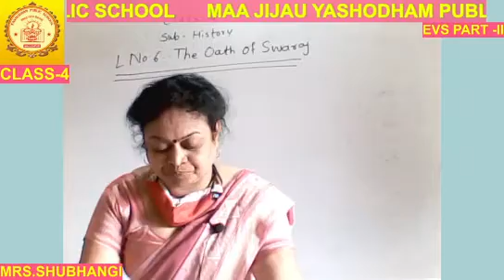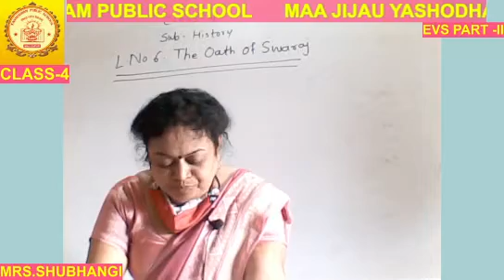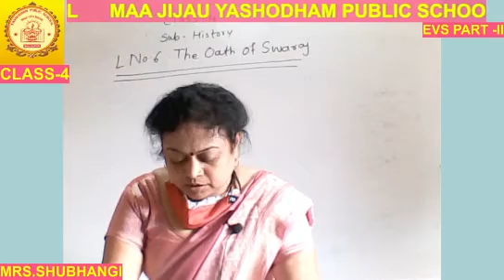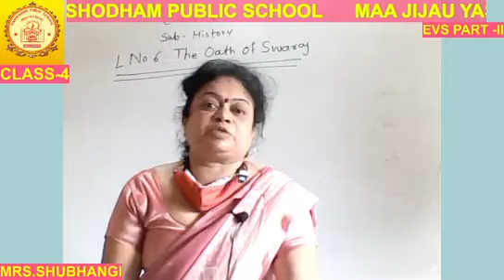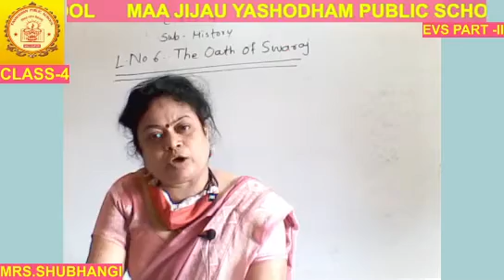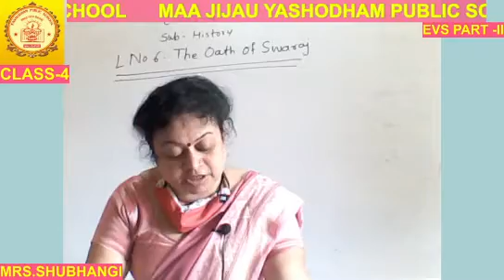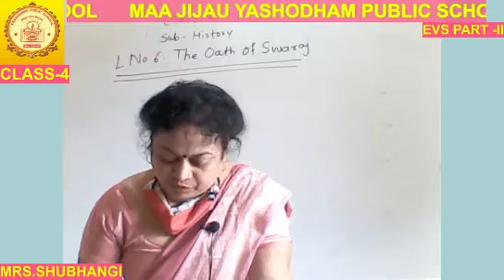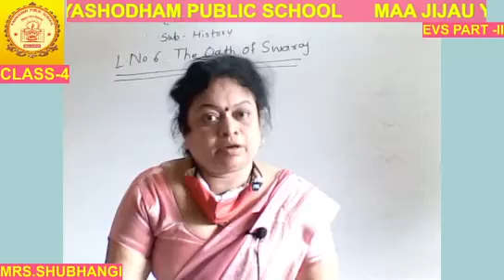CLASS-4TH EVS PART-II MJYPS ONLINE CLASSES 04/10/2021